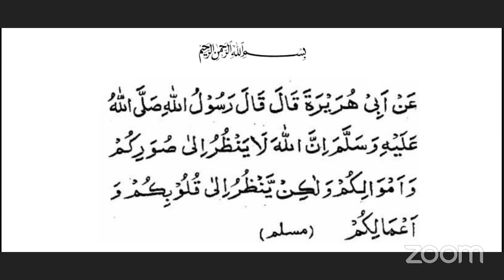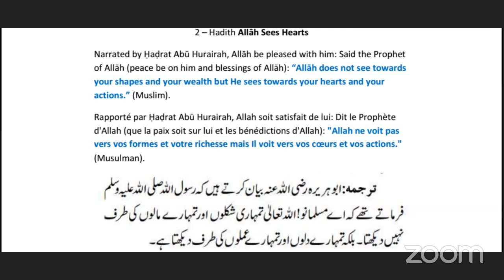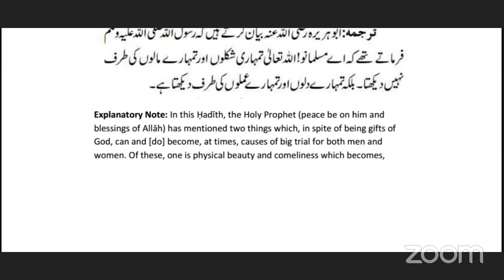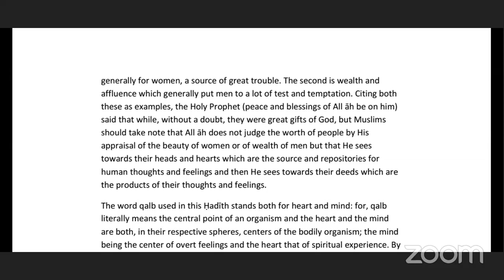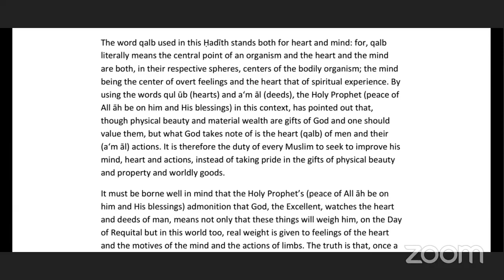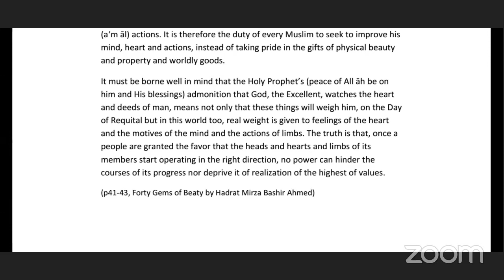Dars 28 Apr 2020 Morning